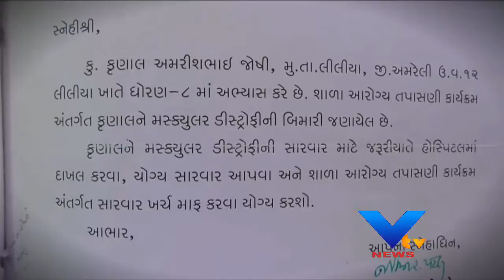BREVE BOY KRUNAL IN AMRELI-VTV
હાલ ધોરણ 1O અને 12ની બોર્ડની પરીક્ષા ચાલી રહી છે. ત્યારે સ્વાભાવિક રીતે જ વિદ્યાર્થીઓ તણાવ અનુભવતા હોય છે.